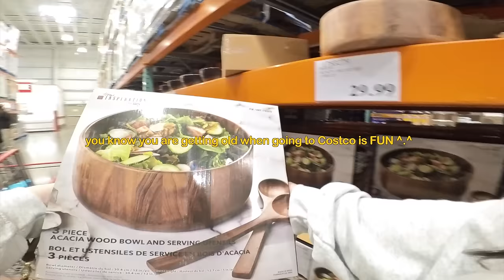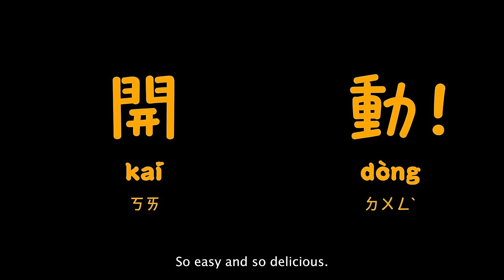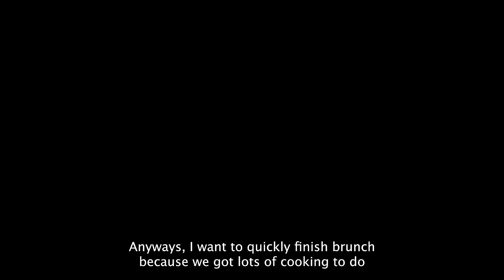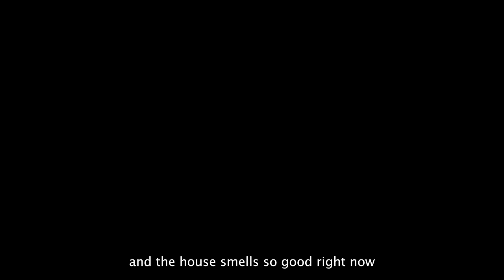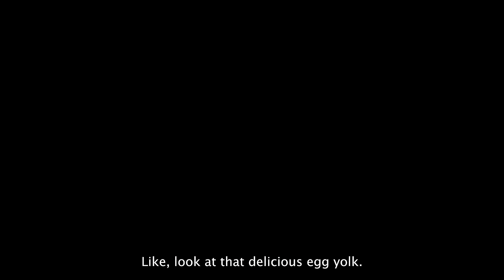*realistic* what i eat in a week (easy recipes) taiwanese birria tacos, birthday celebrations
Hi, I'm Tiffy :)

This was such an exciting week because it is ARIES season and we are celebrating my husband Dom's birthday week! The week was packed with so many delicious recipes and fun activities.

Started off the week by making a few simple easy recipes such as honey garlic chicken wings with roasted sesame salad, shredded chicken rice bowl, 10 minutes only sweet and sour eggs, and a skin boosting apple herbal tea. We then got the birthday celebrations started by making Taiwanese Beef Noodle Soup x Beef Tacos delicious fusion dish which was seriously SO GOOD! I always loved fusion food, and making these tacos were a serious DREAM COME TRUE, let me know if you want me to write a detailed blog post on how I made it.

I then made some chilli oil Turkish Egg which has been my favourite brunch for YEARS with my mom’s homemade bread recipe from last week’s vlog and headed out to dinner to celebrate Dom and our friend’s Andrew’s birthday with a night out in Vancouver.

On Dom’s actual birthday we made a simple dry noodle soup featuring the broth from Thursday’s night dinner, and then head to Ninja Tag. It was such a good workout and we were both SO sore. For dinner, we had a LOBSTER FEAST and made lobster bisque, burrata salad, and lobster pasta.

Happy birthday to my best friend and husband Dom, I love you so much and I am so happy to experience life with you.

Let me know which recipes you want to see!

🥗 Roasted Sesame Salad 🥗
2 tbsp roasted sesame seeds, grounded
2 tbsp rice vinegar or sushi seasoning
1 tbsp soy sauce
1-2 tsp sugar
1 tsp sesame oil